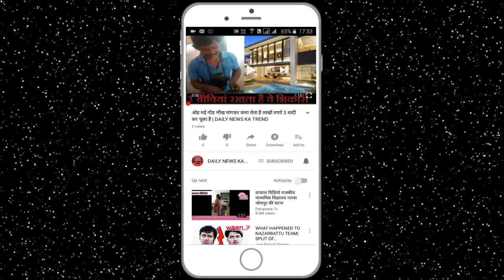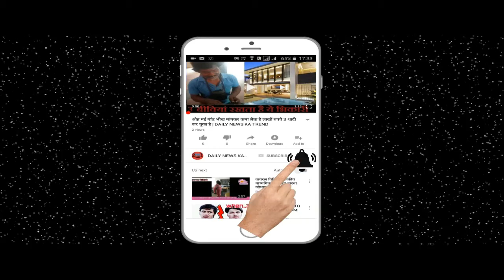इस नेता की बीवी है इतनी हॉट की देखकर उड़ जायेंगे होश || DAILY NEWS KA TREND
Friends, today we are talking about HD Kumar Swamy's wife Radhika Kumaraswamy, who has been a Tamil film actress. Radhika HD Kumar Swamy is his second wife but you may be surprised to know that he has not even divorced his first wife. Let us tell you that this is the second wedding of Radhika Kumar Swamy, who has worked in several South films. At the age of 14, she was married to a person named Ratan but Radhika's family had rid her marriage. You can see in the pictures Radhika looks more beautiful than Bollywood actresses Radhika and HD Kumar Swamy have a lot of difference between them. Radhika is just 31 years old and HD Kumar Swamy is 58 years old. Let us know by writing to you the comments of friends of HD Kumaraswamy and Radhika.